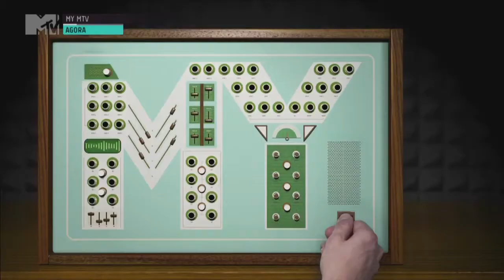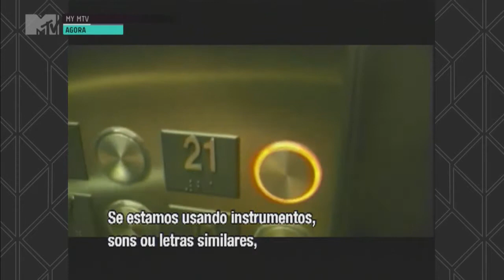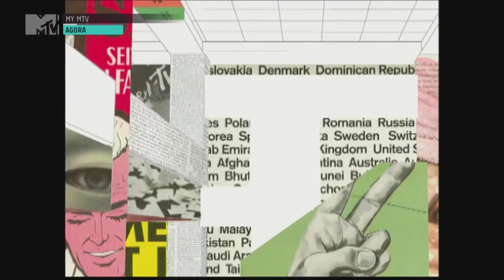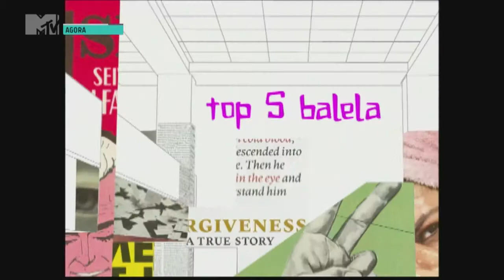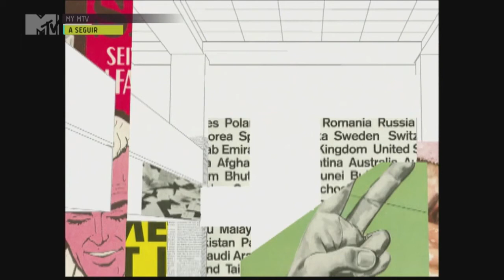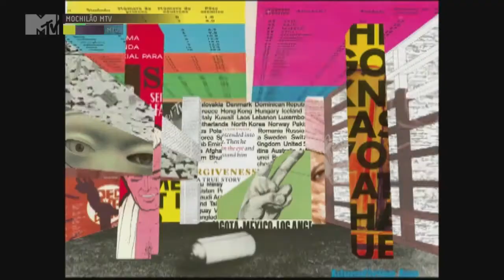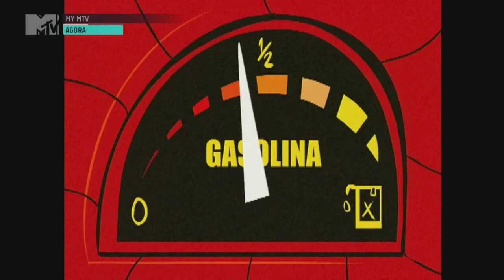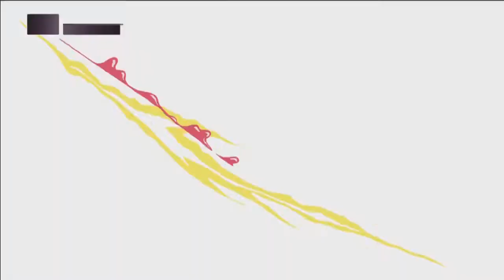My MTV - Sarah Oliveira | MTV Brasil (2013)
Em 2013, os ex-VJs da extinta MTV Abril foram convidados para gravarem os especiais My MTV e relembrarem suas histórias na emissora, programas marcantes, curiosidades e, também, se despedirem do primeiro canal dedicado à música da TV brasileira.